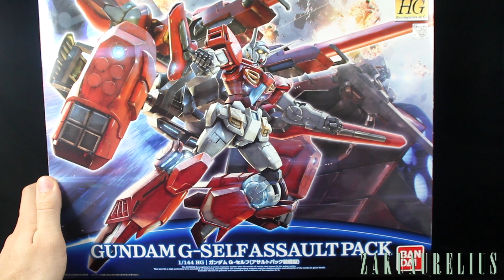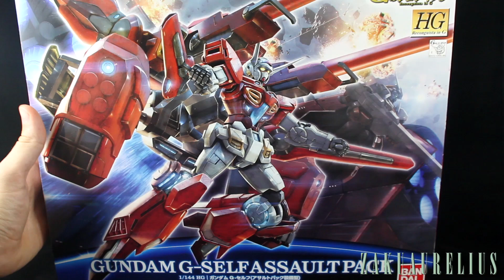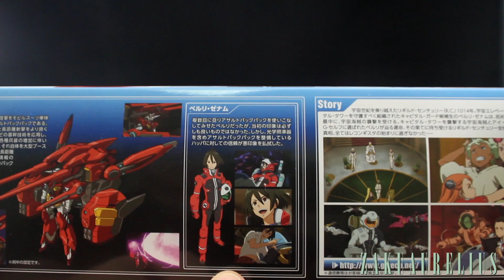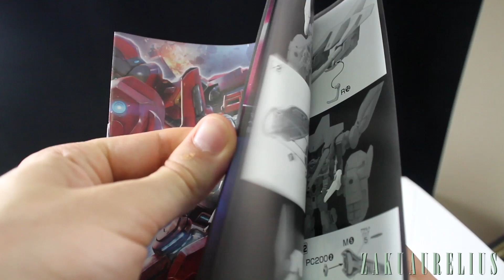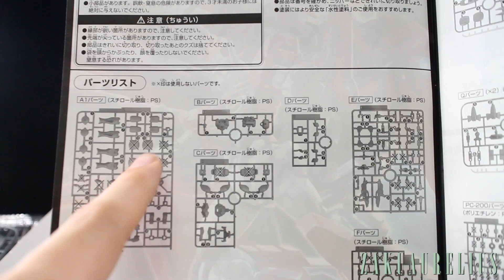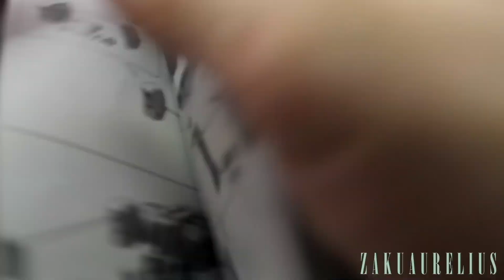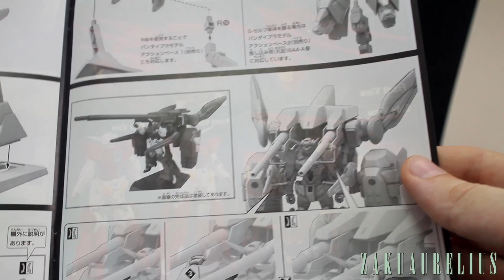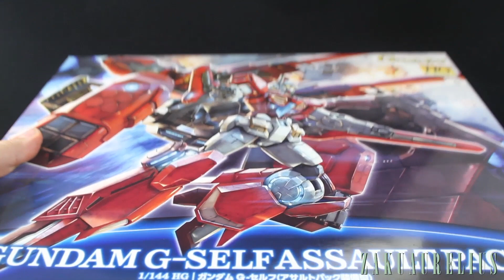191 - HGRC Gundam G-Self Assault Pack UNBOXING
Giving the HGRC line another shot! Here's the High-Grade 1/144 scale Gundam G-Self Assault Pack! It's definitely the largest kit in the line so far, time to see if it can qualify to be the best!

The review for this kit, and lot of other cool stuff, is on the way!